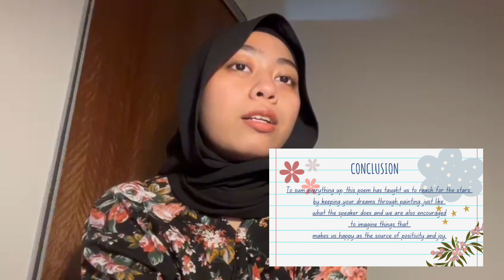‘A Garden’ by Leila Berg Visual Guidebook ELT10203 CRITICAL APPRECIATION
Assignment purpose